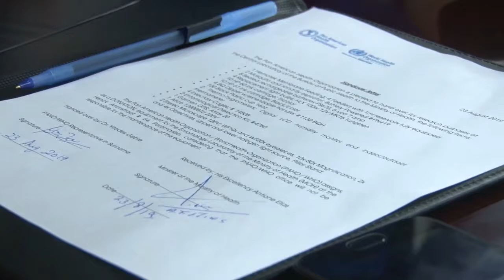23 08 2019 PAHO overhandigt Malaria Apparatuur